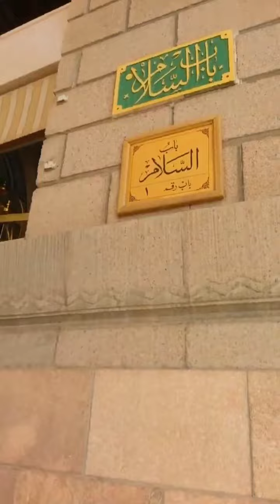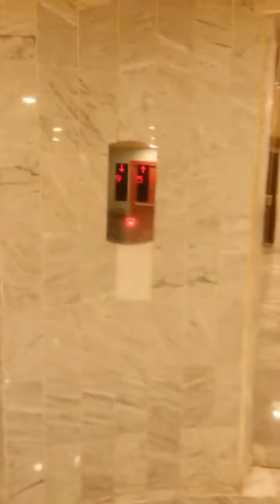Madeenay Ka safar II PIA II AIRPORT II SUKKUR II